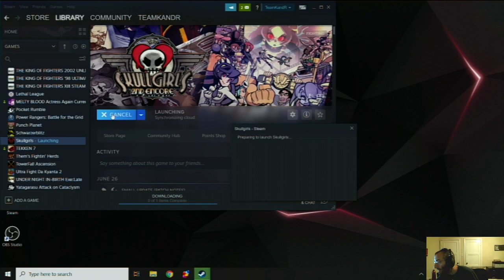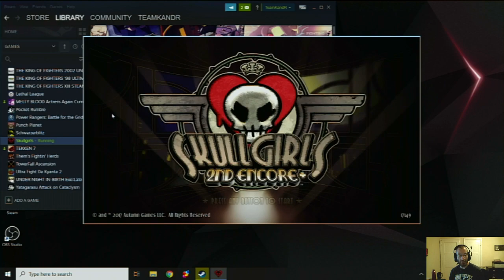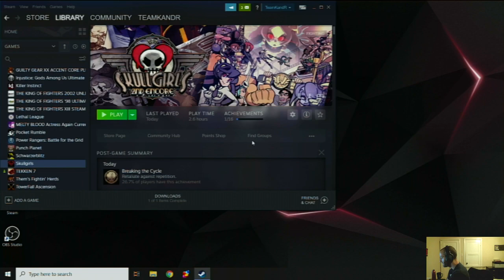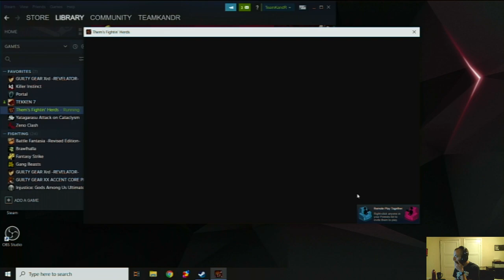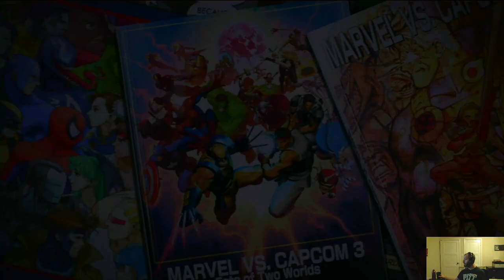ONE HUNDRED GAME KUMITE - day 10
0:00 Hello!
2:49 Guilty Gear XX: Accent Core +R
48:16 Skullgirls Second Encore
1:08:50 failing to set up Them's Fightin' Herds
1:18:26 Ultimate Marvel vs Capcom 3
1:41:30 Soulcalibur VI

39 games to go! We got this!